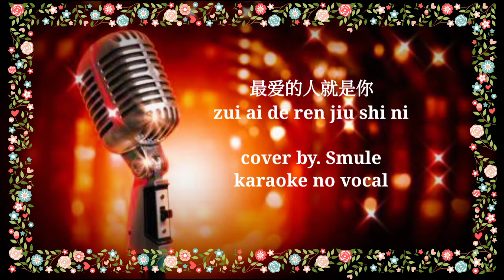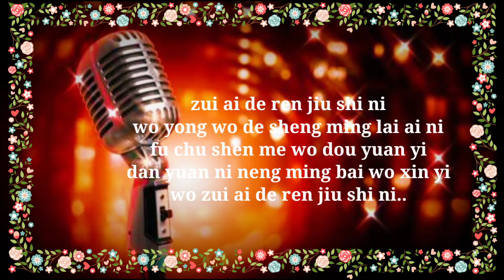zui ai de ren jiu shi ni 最爱的人就是你 - karaoke no vocal